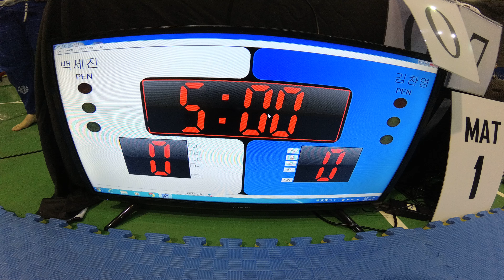Mat 1 경기 7 백세진 v 김찬영 WHITE 남성부 어덜트 +94.3kg (리그로얄 4 서울 주짓수 대회 2018)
백세진(kj건주짓수 구리) v 김찬영(시세로코스타 신림 주짓수) WHITE 남성부 어덜트 +94.3kg 경기입니다.